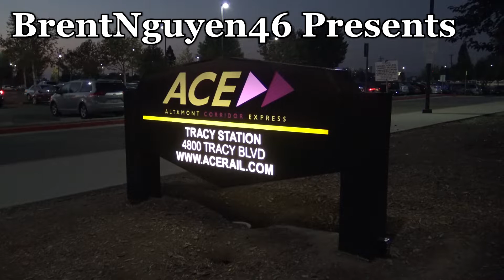Railfanning Tracy - 8/17/18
After railfanning at Pleasanton the day before and a brief night in Tracy, I made my way over to the Tracy ACE Station to wrap up my rather small railfanning trip along the ACE route. The Tracy station is comparatively similar to the other ACE only train stations, consisting of a substantially sized parking lot and basic station amenities, including shaded waiting areas and a staffed ACE ticket booth for commuters. However, the interesting thing about this station though is that there is a railroad crossing just west of the station, providing for some nice horn action for departing westbound trains. There is also an automatic block signal further out west of the station, providing a considerably early notice of any approaching westbound trains. Although this location is rather minimal in terms of railroad activity, the setup of this station and excellent consistency of the ACE train schedule makes for a nice morning railfanning !

Train 1 : ACE #3 with F40PH-3C #3105 & CabCar #3302. With the sun yet to rise, ACE #3 arrives and departs Tracy on a modest Friday morning, taking commuters onwards towards the Bay Area.

Train 2 : ACE #5 with F40PH-3C #3103 & CabCar #3305. Apologies for the horrendous sun glare as I decided to try out a different vantage point.

Train 3 : ACE #7 with F40PH-3C #3101 & CabCar #3307. Very unique vantage point in my opinion seeing #3101 depart Tracy with the crossing just west of the station ! Great horn action from the engineer as well !